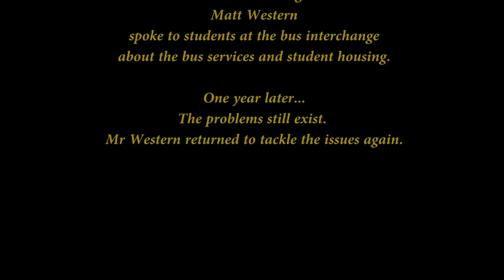Matt Western Returns to the Bus Stop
Following his similar visit last year, Warwick and Leamington MP Matt Western returned to Warwick University once again to speak to Warwick students about the bus service and student housing.